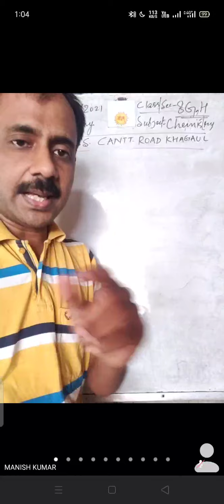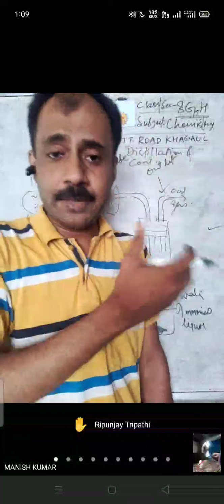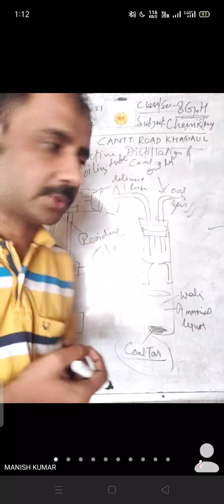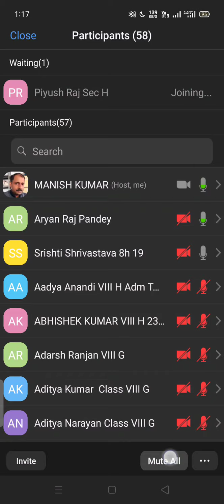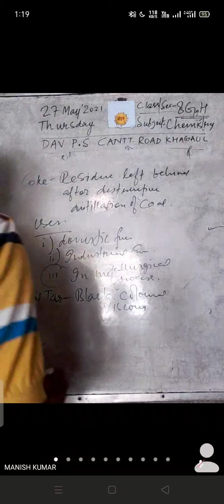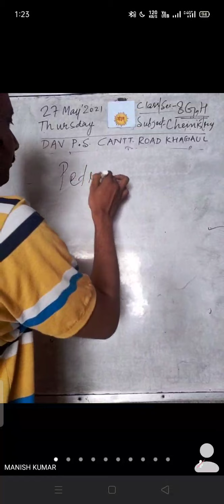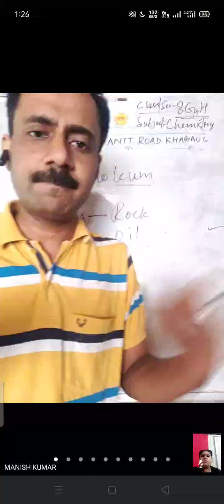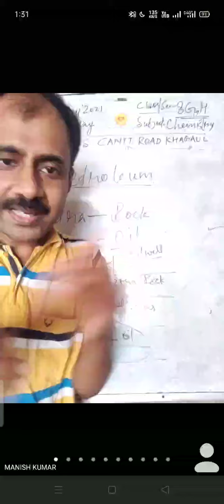Destructive Distillation of Coal, Petroleum